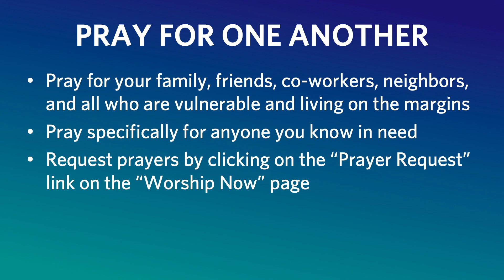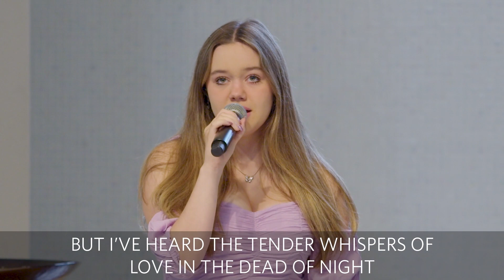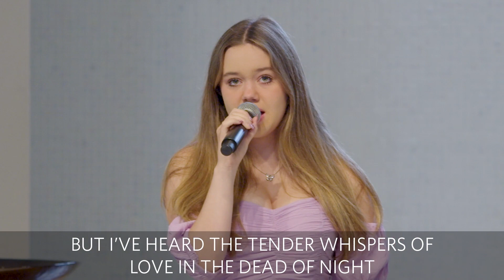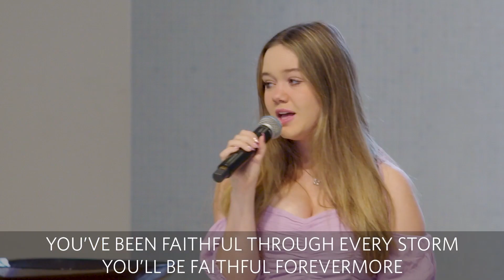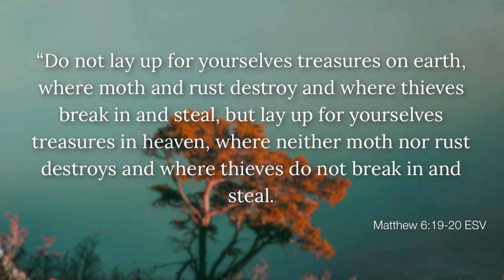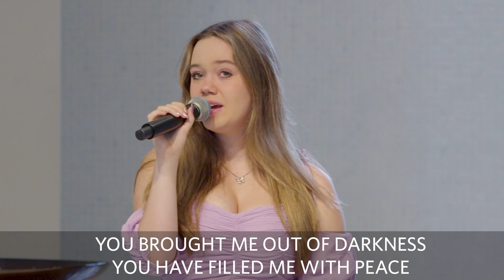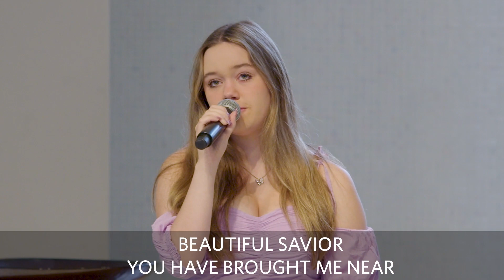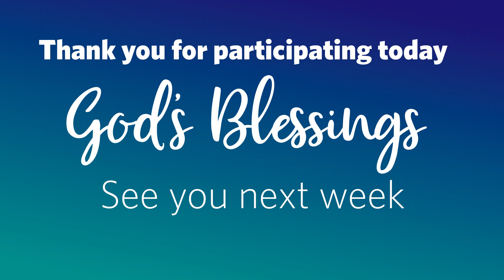2023-07-23 Contemporary Service